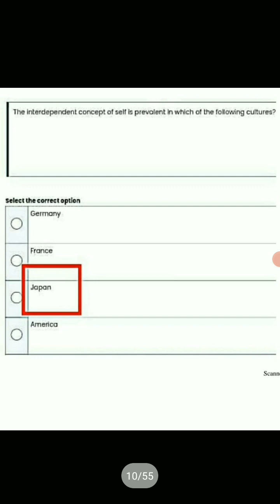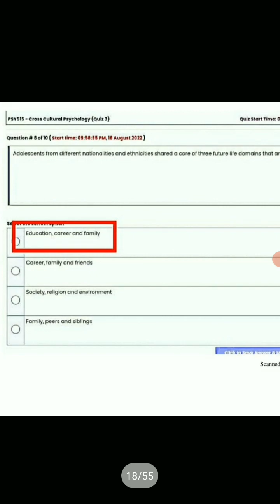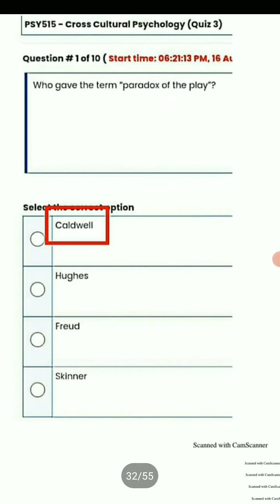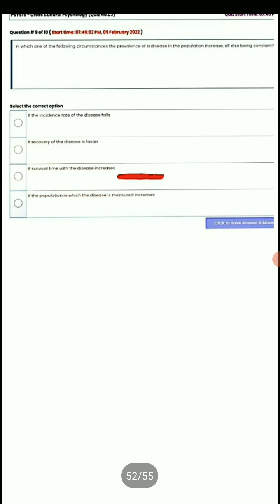Psy515 | Cross Cultural Psychology | Quiz 3 | Solved Final term exam